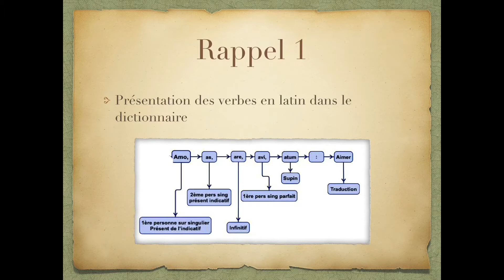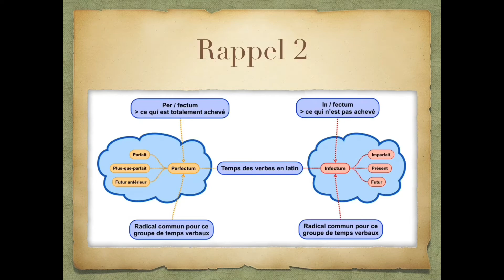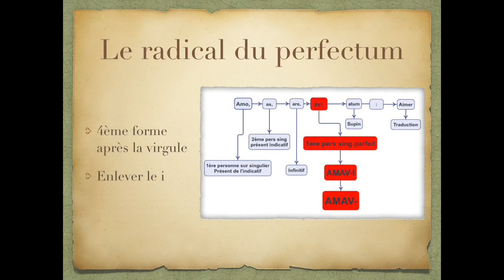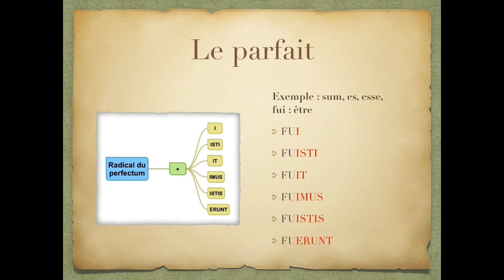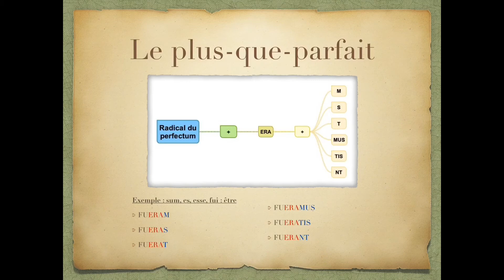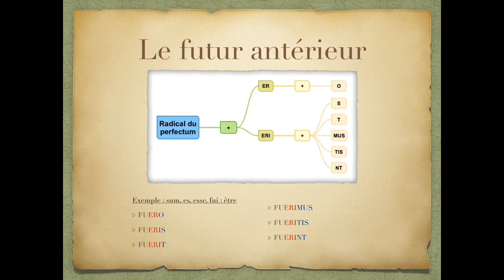Capsule sur le perfectum en latin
Capsule vidéo sur le perfectum en latin :
Conjugaison du parfait, du plus-que-parfait, du futur antérieur.